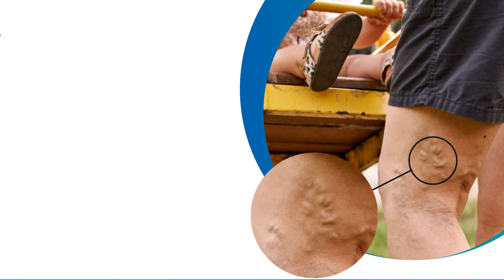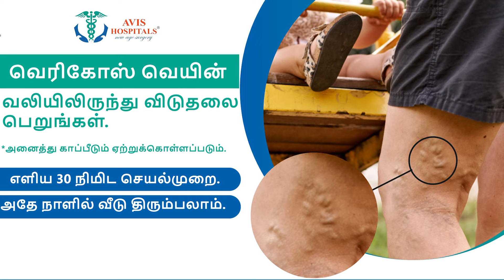போராட்டத்தில் இறங்கிய மாற்றுத்திறனாளிகள்..கலெக்டர் அலுவலகத்தின் கேட் அடைக்கப்பட்டதால் பரபரப்பு